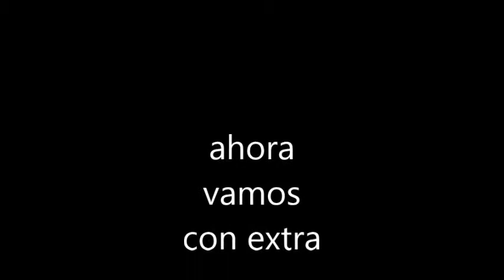ytph vegeta y nappa lo sienten y sonic dice a gay luigi toca a los chicos